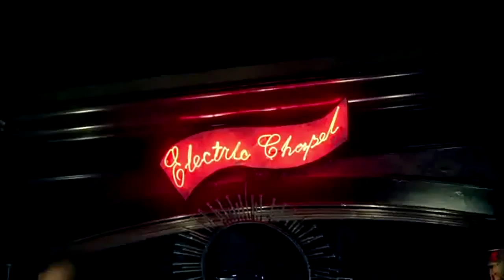Жанна Агузарова - Жёлтые ботинки